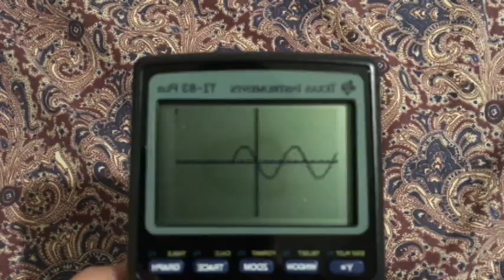Preview 2 Luz Explains the Vibe Stuff v12 Extended